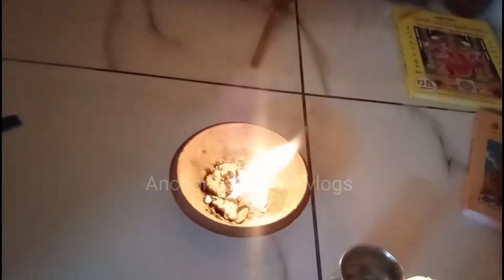రెండవ రోజు బాలాత్రిపుర సుందరిగా అమ్మ పూజ | Balatrupura Sundari Devi | Navaratrulu Second Day Pooja